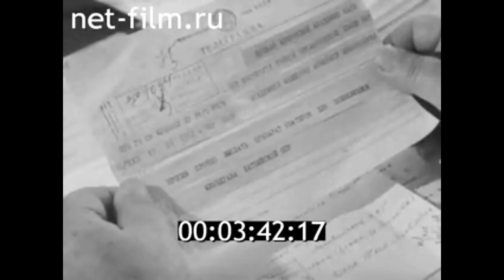1968г. Ереван. институт тонкой органической химии. кватерон.